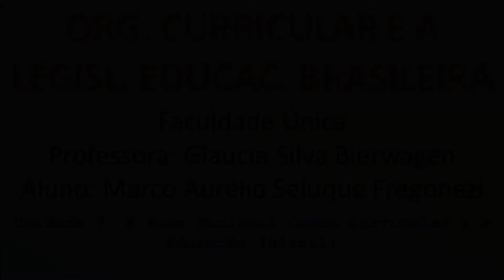Organização curricular e a legislação educacional brasileira - Unidade 7